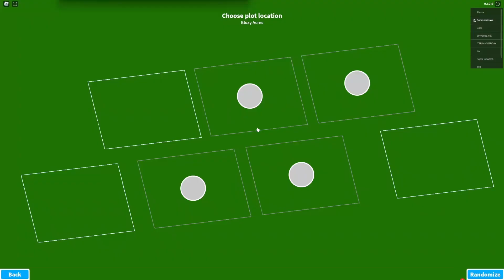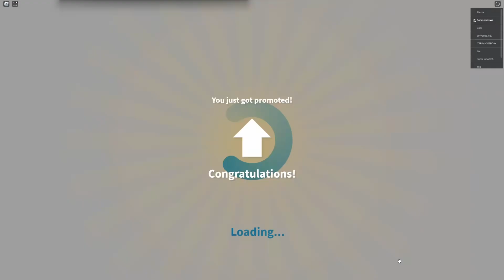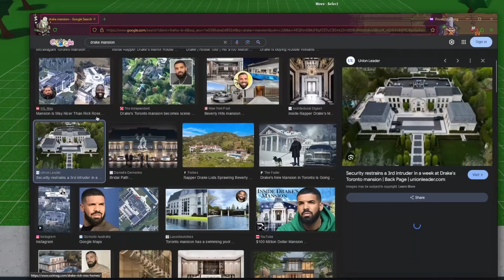UNBANNED (Welcome to Bloxburg)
Welcome 2 nothing new...